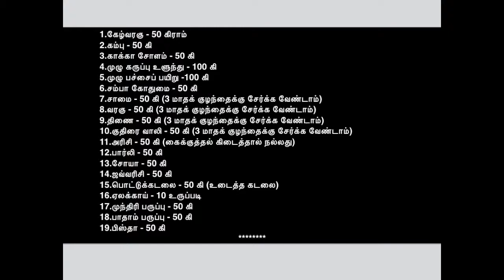Tamil Health Tips 1 - சத்து மாவு செய்வது எப்படி?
Jothi அத்தை reveals her 40 years of secret of wellbeing and talks about a healthy food specially for children, pregnant women, young mothers, and elderly. For that matter it can be eaten by anyone who would love to grow healthy physically and mentally.